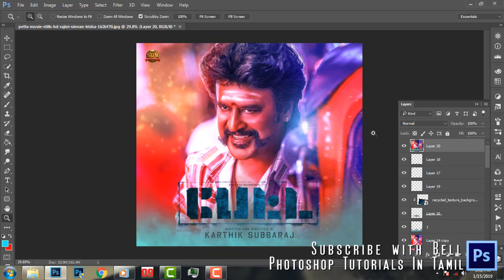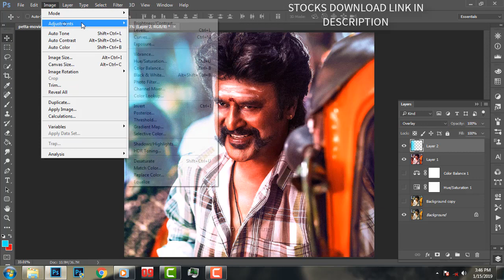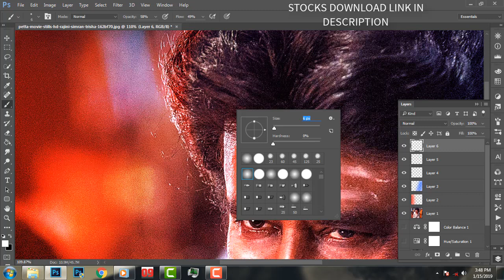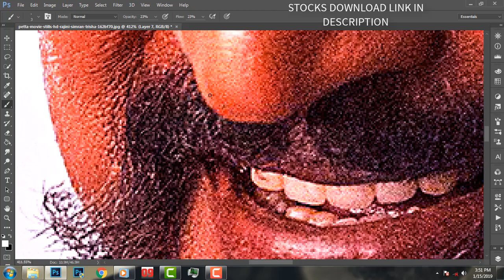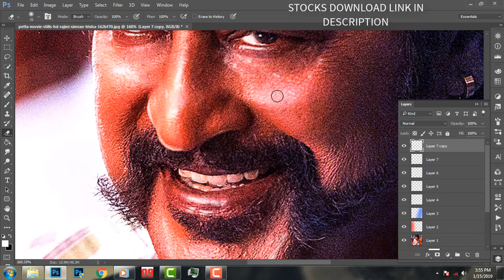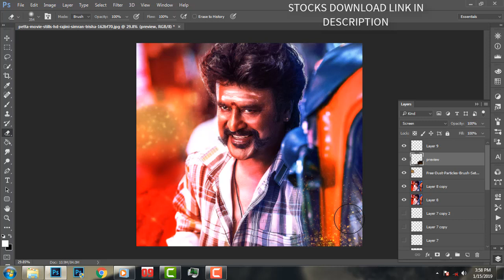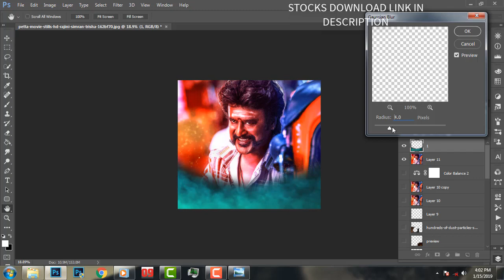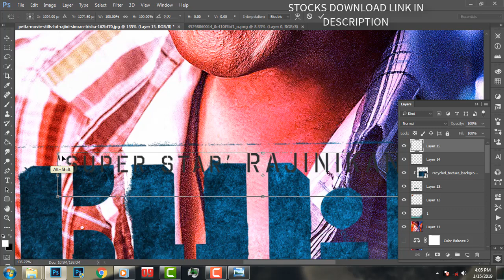THALAIVAR PHOTOSHOP CINEMATIC POSTER COLOR GRADING TUTORIAL